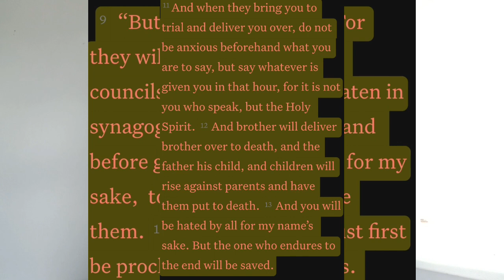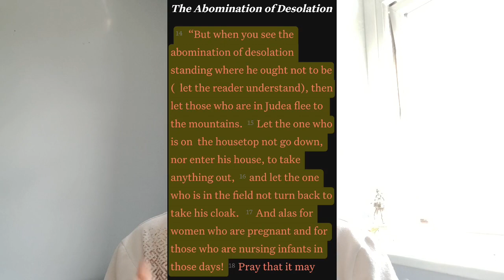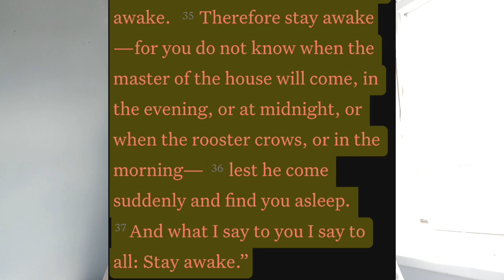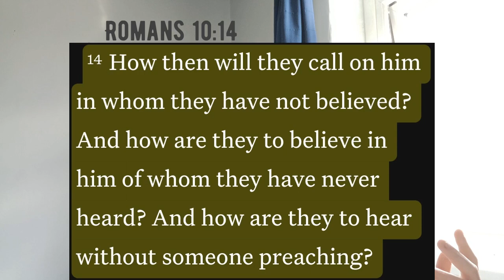Holy Week | Mount Olive Discourse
Hello All!!!

This video is Part 3 of 3, that will cover the events that happened on the Tuesday before the crucifixion.

The events spoken off can be found in:
Olivet Discourse | Matthew 24:1 - 25:46, Mark 13:1-37, Luke 21:5 - 36
Socials